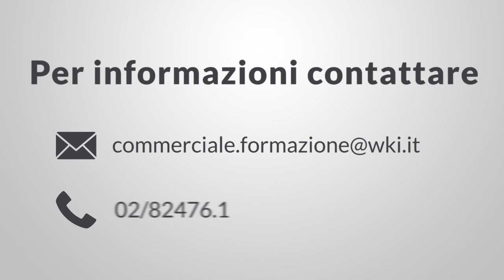Introduzione corso Fiscalità degli enti non commerciali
Il Corso è finalizzato ad analizzare gli aspetti civilistici e fiscali degli enti “de quo”.